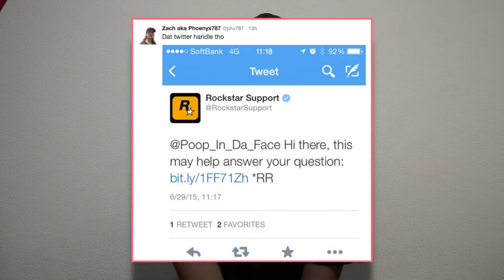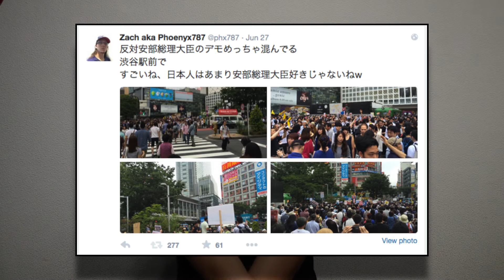Twitter Twits- Reading Your Tweets!